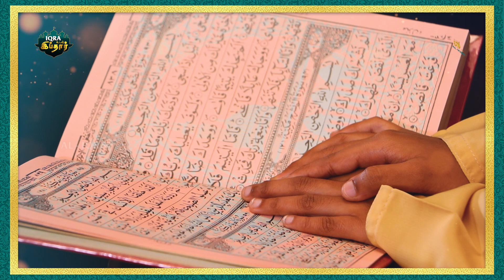Iqra TV வழங்கும் இப்தார் விஷேட நிகழ்ச்சி | 07-04-2022